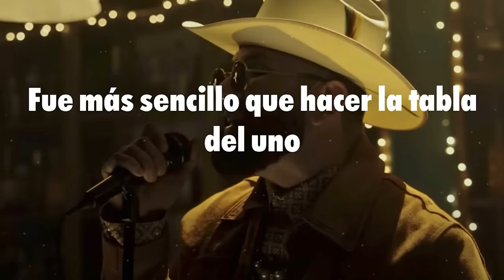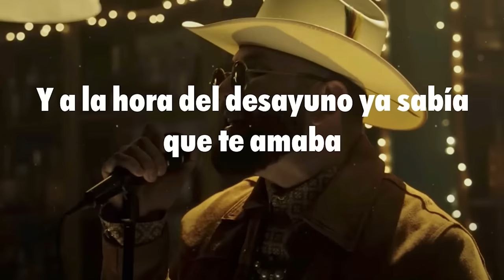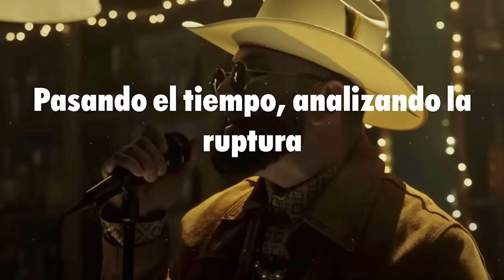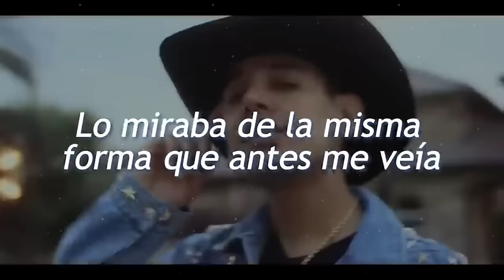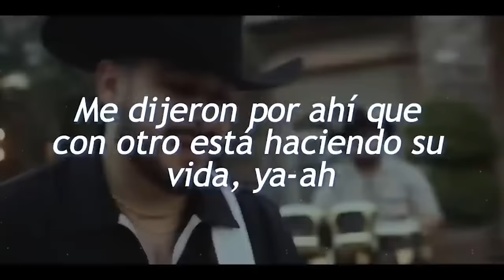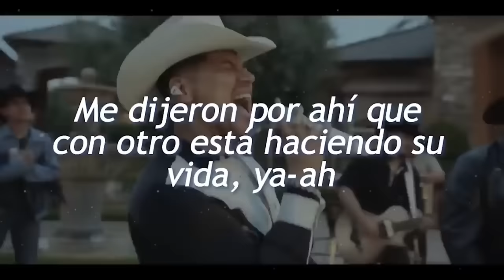Primera Cita - Carin León, Grupo Frontera, Yahritza Y Su Esencia (Corridos 2023)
Corridos Nuevos Corridos Nuevos 2023 Fuerza Regida
Natanael Cano Rancho Humilde Luis R Conrriquez Gerardo
Ortiz Corridos 2023
Corridones mix corridos 2023 Los mejores corridos grupo
marca Registrada grupo codiado grupo los de la o legado 7
Corridos Tumbados Natakong bad bunny Abraham Vázquez
yahritza Martínez Víctor cibrian corridos viejos markitos toys
Alfredo Valenzuela Tony Aguirre 2022 corridos con norteño
corridos pa PISTIAR nuevos corridos
FUERZA REGIDA Rancho Humilde EL GORDO ARCE Jalisco
Music Corridos Alusivos CANCIONES Y CORRIDOS
Corridos Belicones Corridos Belicos Corridos Asignados
CORRIDOS VIP Trokas y Corridos Corridos Mix MX
Natanael Cano Luis R Conriquez Oficial SERVANDOZL
Manzana Records
Natanael Cano Corridos Tumbados
Corridos Tumbados MX
RB Music DEL Records Fidel Marca
Registrada Grupo Marca Registrada
Grupo Arriesgado TV
Los Nuevos Rebeldes Markitos TOYS
Markitos TOYS
Stories EL VITOLIAS TONY AGUIRRE
Alfredo Olivas
Alfredo Valenzuela Gerardo Ortiz Beto Sierra Eden Muñoz
Corridos VIP
CANCIONES Y CORRIDOS BabyMusic Adriel
Favela
Victor Cibrian official Junior H CÓDIGO FN Omar
Ruiz fidelruedatv Grupo Recluta Grupo Firme Kartel Music
Calibre50 Panchito Arredondo Tv""""""""